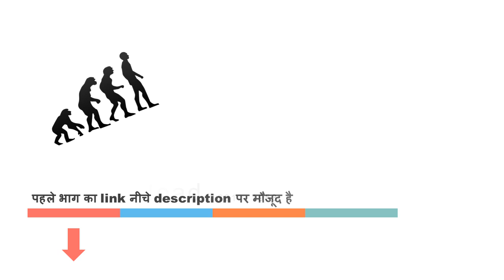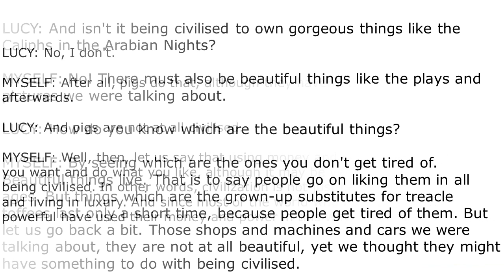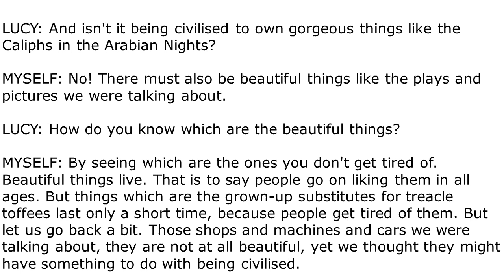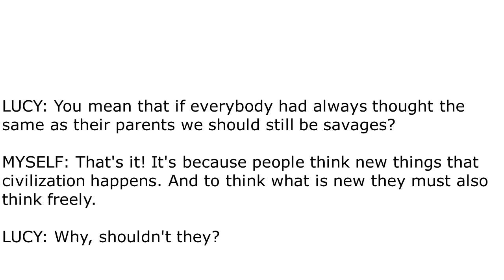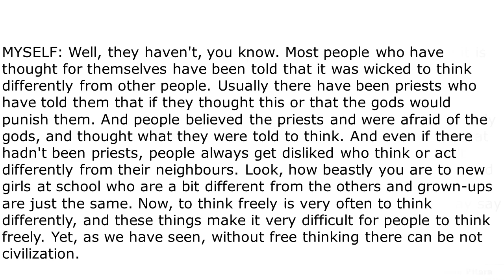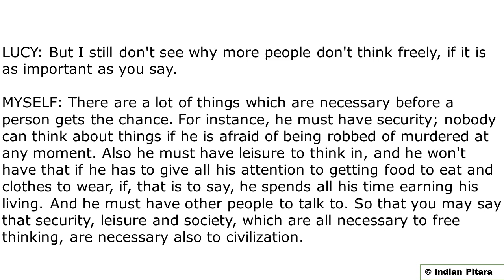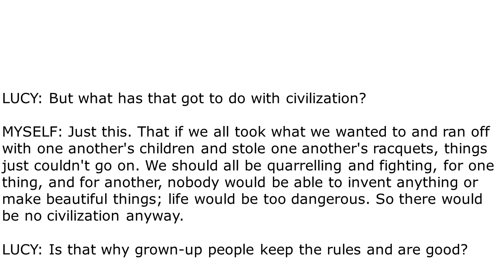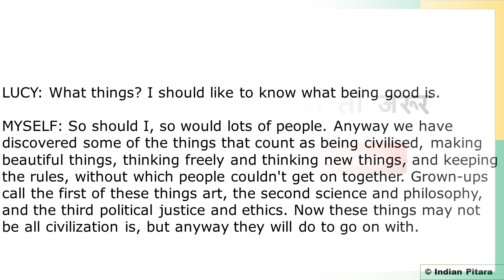A Dialogue on Civilisation: Hindi Explanation and Translation - Part 2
This is the second part of C. E. M. Joad’s "A Dialogue on Civilization". The 1st part is also available on this channel. Link is in Description below.

क्या सभ्यता और सभ्य होने के बीच अंतर है? क्या शानदार वस्तुओं को खरीदने में सक्षम होना एक व्यक्ति को सभ्य बनाता है? ये कुछ प्रश्न हैं जिन्हें "सभ्यता पर एक वार्ता" में उठाया गया है।